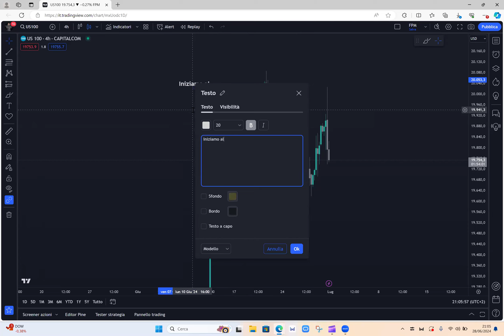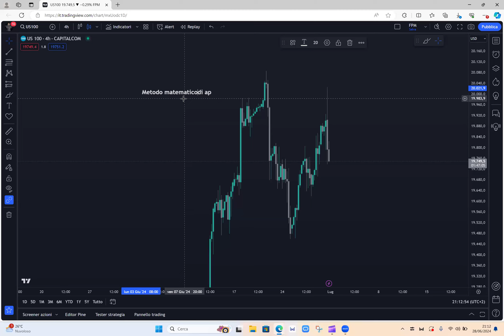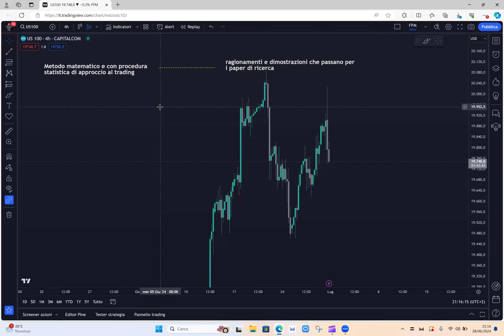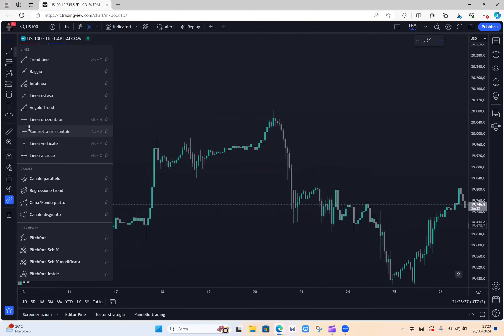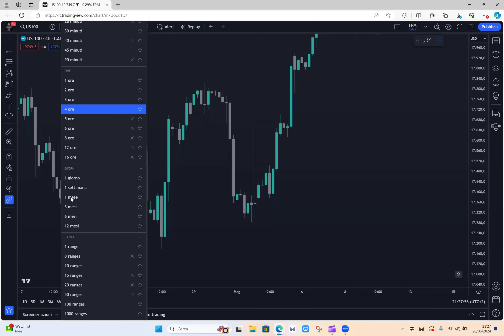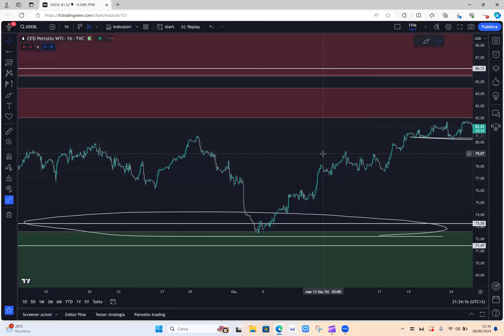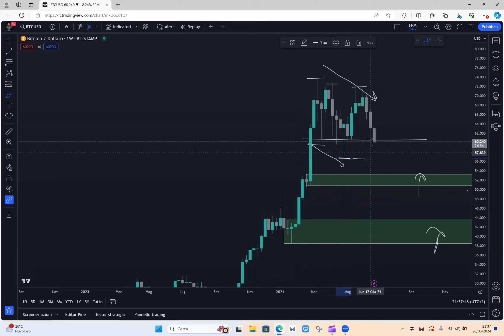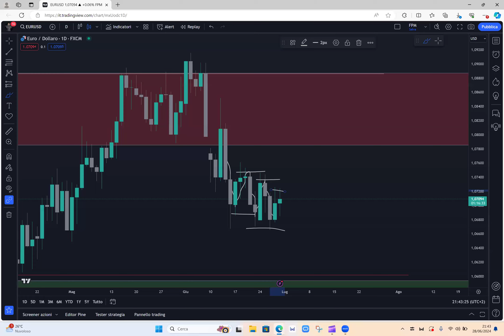Price Action MC4 | FP Markets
Trigger con Price Action, pregi o difetti?